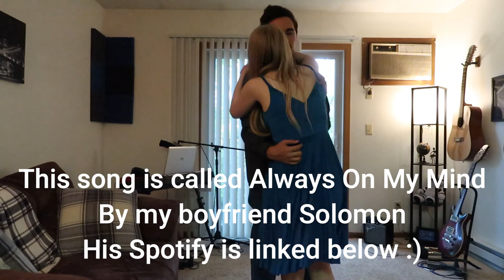Our 2 Year Anniversary Vlog!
In today's video my boyfriend and I celebrate our 2 year anniversary! Xoxo~Sophie